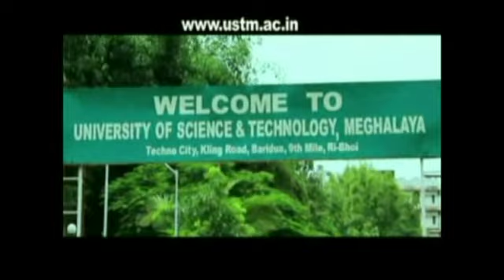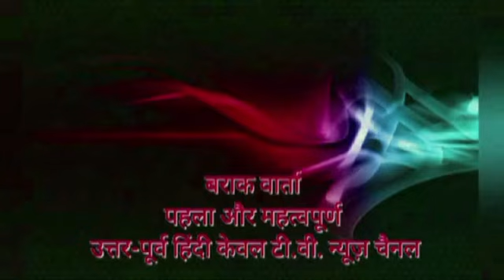BARAK VERTA hindi 8TH JULY